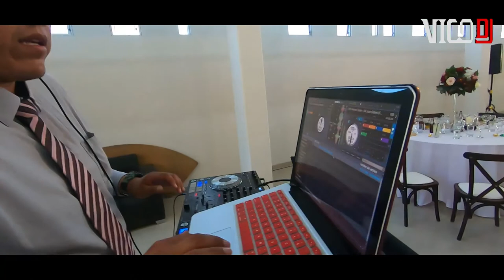Matrimonio Milagros y Yunior 30 Oct 2021 Moquegua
Una bonita experiencia, siendo parte de esta historia de amor, Gracias por confiar en mi trabajo y dejar la musica y la fiesta en mis manos., luego aprovechamos para pasear un poco por la costa sur y dejamos estas imagenes para uds.

Equipo y DJ: Victor Flores (VicoDJ) - Arequipa
Maestro de Ceremonia: Gerson Huapaya - Moquegua

Agradecimiento a Xochitl mi esposa por la filmación y apoyo logístico y sobre todo darme la fuerza como siempre.